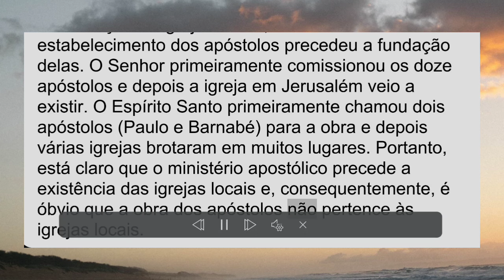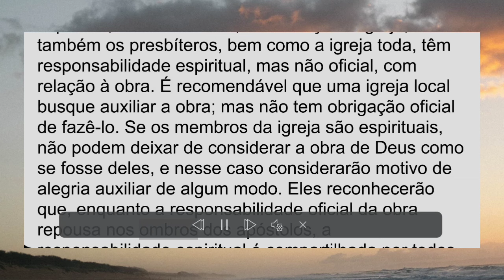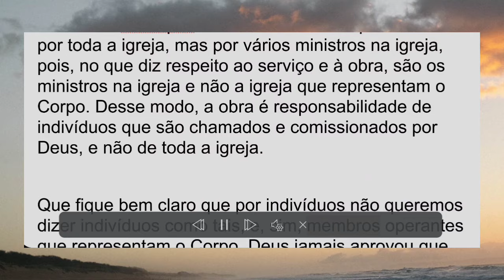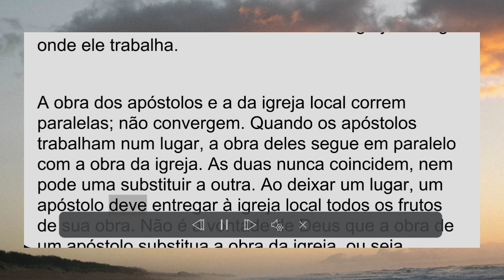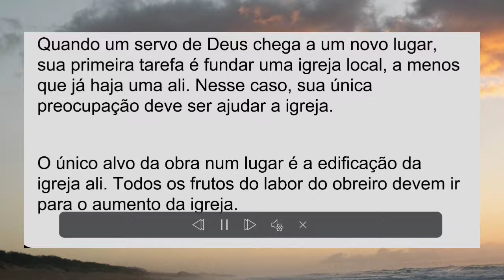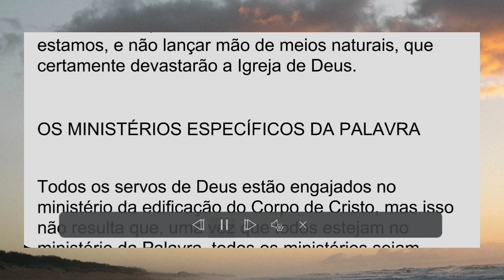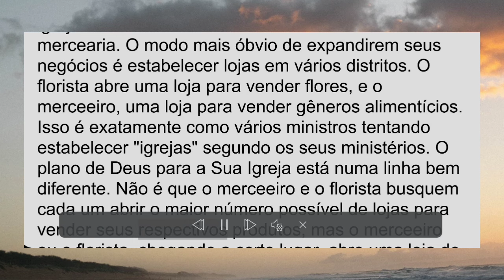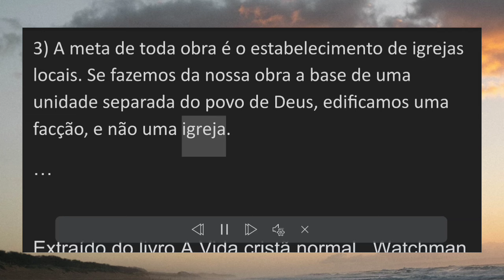A obra e as Igrejas - Watchman Nee | Livro A Vida cristã normal da igreja. capítulo 6.